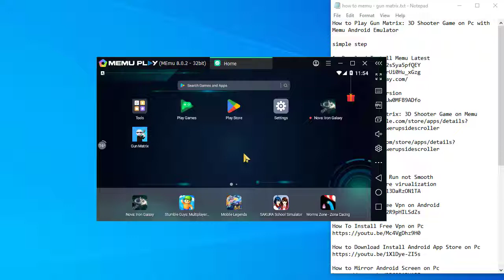How to Play Gun Matrix: 3D Shooter Game on Pc with Memu Android Emulator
simple step

1. Download Install Memu Latest

2. install Gun Matrix: 3D Shooter Game on Memu

3. run the game